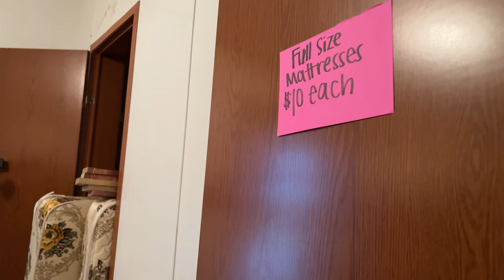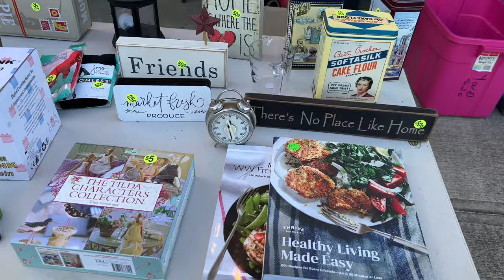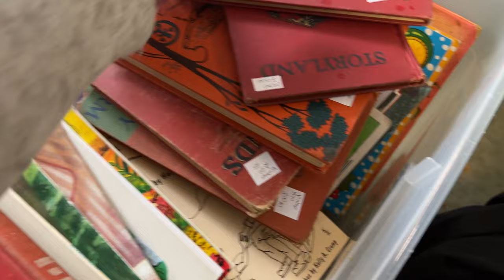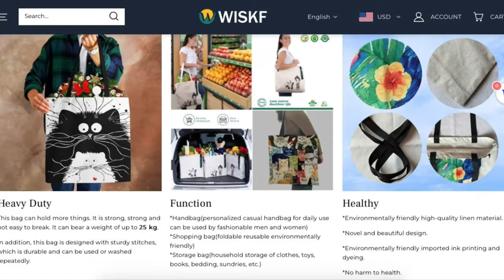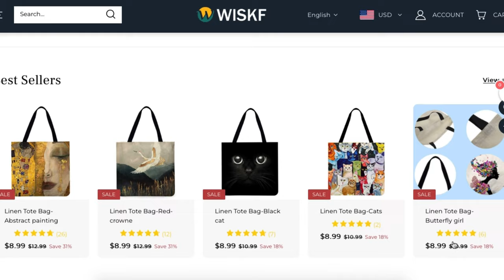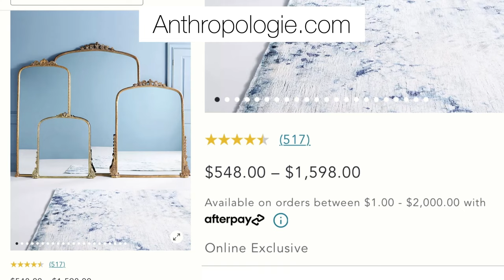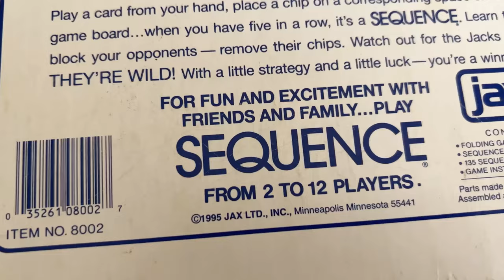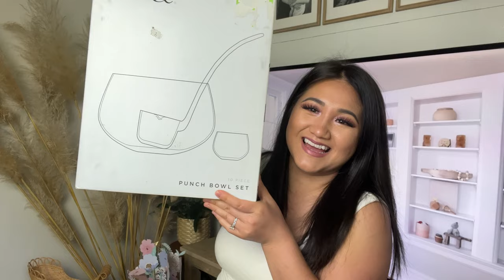THRIFT WITH ME | Vintage Finds | Yard Sale Haul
Hey Guys! Nyob Zoo! 💕
Today we are going YARD SAILING!! Not just one or a few, but 20 different ones! Fun fun FUN! Towards the end, I'll share with you all what I hauled. Some pieces I plan to resell. The rest are for me to keep! I found some really good pieces - vintage, glassware, clothing, wood, and of course BRASS!

This video is in collaboration with WISKF. WISKF is an online shop where they specialized in linen tote bags that are made from environmentally friendly products where you can reuse these beautiful tote bags for years to come. These tote bags are great for shopping, thrifting, going to the Farmer's Market, yard sailing, traveling, etc. WISKF believes in reducing plastic waste in order to protect the Earth's environment, thus their reusable linen tote bags. I'm a strong believer in trying to go greener and do better to help Earth as well. One of the ways that I know I can help even if it's the smallest impact is to shop second hand for clothing, home decor, and furnishing. I BELIEVE IT IS BETTER TO DO SOMETHING SMALL RATHER DOING NOTHING AT ALL.

WISKF has a huge variety of standard ready to go design tote bags or you can create your very own custom bag! I definitely did and I love how it turned out! Having a unique and one of a kind bag is really awesome!
✨Click here to check out all of WISKF's amazing beautiful tote bags
✨These are the beautiful bags that I received from WISKF:
I don't see the Hello wreath flower bag anymore, they may have discontinued it. But they have a lot other floral bags to choose from.
✨AND! EVIE10 (I do not receive any commissions when you use the links.)

A BIG THANKS to WISKF! I love these beautiful linen tote bags and appreciate it! Make sure you guys visit their website and check out their beautiful eco-friendly linen tote bags!

Before you guys leave, don’t forget to SUBSCRIBE ❤️ to my channel if you haven’t done so, especially if you do enjoy watching home related videos like DIYS, thrift hauls, home makeovers, decorate with me, etc. Also, LIKE 👍🏼 this video if you did enjoy it! It would help my channel out so so much!

Have a blessed & wonderful day!
Evie 🧋

Music 🎶 :
1. Music: Another time
Musician: LiQWYD
2. Music by WABI SABI - daffodil
3. Music by ZARG - caught up
4. Music by Jennifer Chung - Dragonfly